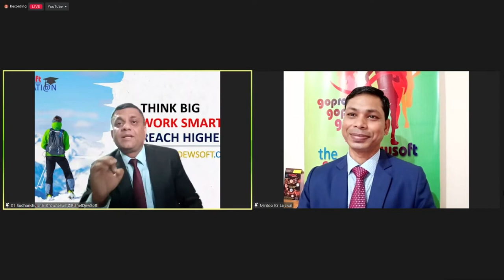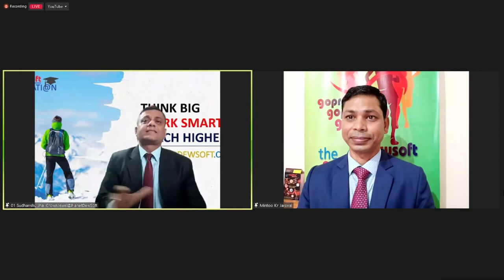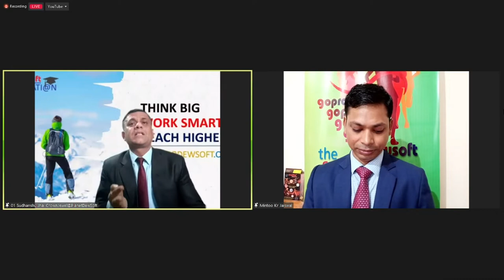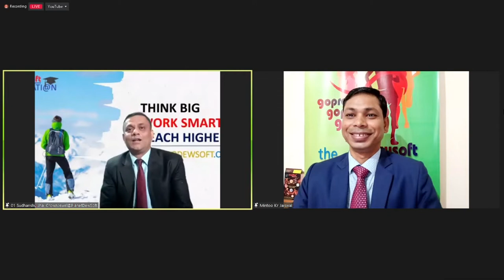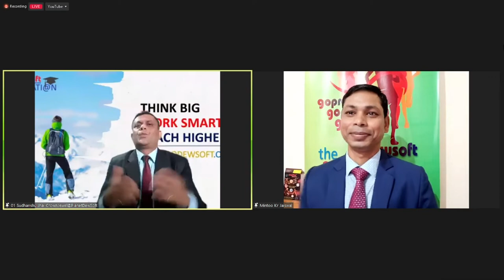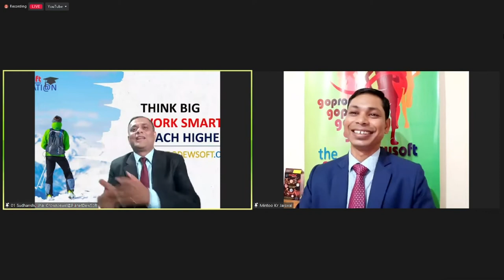आपने 1 साल में 52 लाख Dewsoft से कैसे कमाएं ? Mr. Sudhanshu Shekhar Jha. CrownJewel@PlanetDewsoft.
Join Our Association Call Santosh Kumar Maurya:- 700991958
दोस्तों मैं संतोष कुमार मौर्य जालंधर सिटी पंजाब से आप सभी का स्वागत करता हूं अपने यूट्यूब चैनल डिजिटल ड्यूसाफ्ट पर इस चैनल का मुख्य मकसद संस्था की मैनेजमेंट ट्रेनिंग और सहयोग देने के लिए बनाया गया है
किसी को किसी भी तरह का कोई सहयोग चाहिए तो वह मुझे कॉल करके जानकारी ले सकते हैं।
कोई भी संस्था अच्छी या बुरी नहीं होती उस संस्था में काम करने वाले लोग उस संस्था को अच्छा या बुरा बनाते हैं अगर हमारी कम्युनिटी अच्छे लोगों की है तो संस्था अच्छी बनेगी और अगर हमारी कम्युनिटी बुरे लोगों की है जो धोखा देते हैं जो सिर्फ अपना फायदा देखते हैं तो वह संस्था को बदनाम करते हैं।
मेरा पर्सनल मानना है कि आप सब डायरेक्ट संस्था के साथ जुड़े ड्यूसाफ्ट संस्था के जनरल मैनेजर और एम.डी. सर से गाइडेंस लें अगर आप इस संस्था में बहुत दूर तक जाना चाहते हैं और कामयाबी के शिखर पर पहुंचना चाहते हैं तो संस्था के रूल एंड रेगुलेशन को पढ़ें सीखें स्टडी करें अंडरस्टैंड करें और अपने विवेक का इस्तेमाल करें क्योंकि अगर कोई संस्था गलत होती है तो वह 22 साल नहीं चलती और इतने सारे लोग संस्था में आए कामयाब हुए कामयाबी की बुलंदियों पर पहुंचे अगर वह आज कुछ और करना चाहते हैं तो संस्था उन्हें रोकती नहीं है
वह आजाद हैं आप सभी मजबूत संस्था के साथ हैं बेफिक्र रहें परेशान मत हो ड्यूसाफ्ट संस्था गवर्मेंट की एडवाइजरी के अनुसार ही कार्य कर रही है और जो संस्था सरकार को बहुत बड़े लेवल पर टैक्स पर कर रही हो जिससे सरकार को इनकम हो रही हो उसे सरकार नहीं बंद करेगी,
आप सब बुद्धिजीवी लोग हैं थोड़ा सा बुद्धि लगाइए सरकार ऑनलाइन को बढ़ावा दे रही है ना कि उसे खत्म करेगी और ड्यूसाफ्ट भारत में तब से काम कर रही हैं जब इंटरनेट अस्तित्व में ही नहीं था तो यह आपको अपनी बुद्धि और विवेक से समझना होगा कि ड्यूसाफ्ट कहीं नहीं जाने वाली आपको इसके साथ काम करने की जरूरत है अगर आप यहां पर आकर सीखते हैं अच्छे लीडर बनते हैं रूल्स रेगुलेशंस को फॉलो करते हैं तो यहां पर आपका कामयाब होना तय है क्योंकि हमारी संस्था शिक्षा पर काम करती है सबसे पहले यहां पर आपको नेटवर्किंग सिखाई जाती है तब नेटवर्किंग करवाई जाती है

अब कुछ सीखने से पहले ही इसे छोड़कर चले जाएं तो उसमें संस्था की क्या गलती, कुछ लोग आपको गलत गाइड कर दें तो उसमें संस्थाकी क्या गलती,
 यह तो आपको अपनी बुद्धि और विवेक से ही समझना होगा इन सब चीजों को समझें जाने और मिलकर काम करें और जिनको मेरा सहयोग चाहिए वह मुझे डायरेक्ट कॉल करें मुझसे बात करें हो सकता है मैं आपको सही गाइडेंस दे पाऊं।

वास्तव में दोस्तों लोगों के पास गाइडेंस की ही कमी है क्योंकि आप सब जानते हैं दिल्ली यूनिवर्सिटी, कर्नाटका यूनिवर्सिटी,और शाओलिन यूनिवर्सिटी जो कि हिमाचल में है, इन सभी यूनिवर्सिटी में नेटवर्क मार्केटिंग को एक प्रोफेशन की तरह पढ़ाया जा रहा है। जैसे कि एम.बी.ए. और बी.बी.ए. करने वाले बच्चे डिग्रियां लेते हैं। उसी तरह नेटवर्क मार्केटिंग की बैचलर ऑफ नेटवर्किंग और मास्टर ऑफ नेटवर्किंग की डिग्रियां लेकर बच्चे अब नेटवर्क मार्केटिंग को As a Carrier चुनाव करेंगे और आने वाले समय में एक्सपोर्ट लीडर बनेंगे

अब आपने बिजनेस एडमिनिस्ट्रेटिव की पढ़ाई तो कि नहीं और ना ही आपने नेटवर्किंग का कोर्स किया है। तो इस बिजनेस को समझने के लिए जानने के लिए आपको संस्था से कनेक्ट रहने की जरूरत है। और एक जानकार एक्सपोर्ट लीडर की जरूरत है। जो आपको सही गाइडेंस दे पाए वरना आप बंदर कूद करने वाले लीडरों की हद में आ जाएंगे और वह खुद तो डूबेंगे ही आपको भी ले डूबेंगे
आप का भी नुकसान कर देंगे इसलिए सही लीडर का चुनाव करें जानकार लोगों के साथ रहे सरकार की सभी गाइडलाइन को ध्यान से पढ़ें अपने विवेक का इस्तेमाल करें और चुनाव करके सीखें क्या सीखना है। क्या आपके लिए जरूरी है। कितना जरूरी है। उसके अनुसार कार्य करें

आपकी कामयाबी की शुभ कामना के साथ मैं संतोष कुमार मौर्या आप सबका सहयोग करने की आप सब को गाइड करने की शपथ लेता हूं।
मैं आपके साथ हूं, आइए मिलकर कामयाबी की तरफ चलते हैं।
एक कॉल कीजिए अगर आप गलत जगह पर हैं। तो सही जगह पर आइए और सही लीडरशिप का चुनाव करिए ।
आप मुझे नीचे दिए गए फोन नंबर पर कॉल कर सकते हैं ।
मुझे खुशी होगी आपका सहयोग करके।
संतोष कुमार मौर्या जालंधर सिटी (पंजाब)